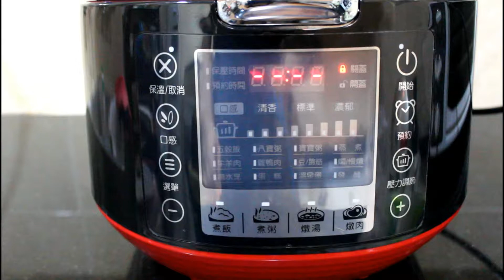《小潔的廚房記事 》高麗菜排骨湯